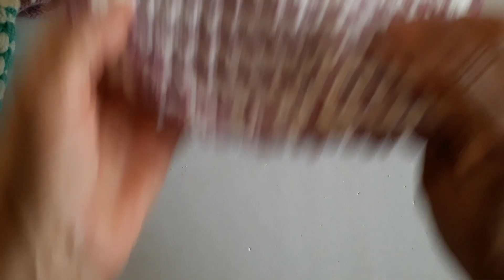çok istenilen modeller#çokistenilenmodeller